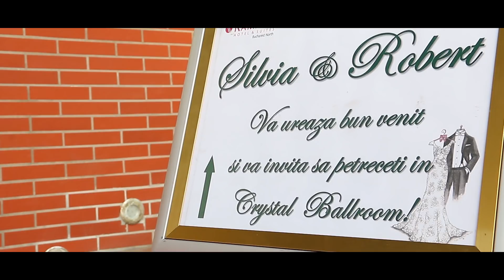Clip Nunta Robert si Silvia